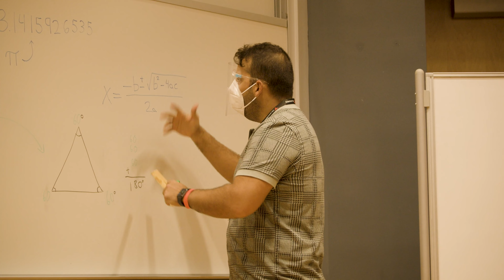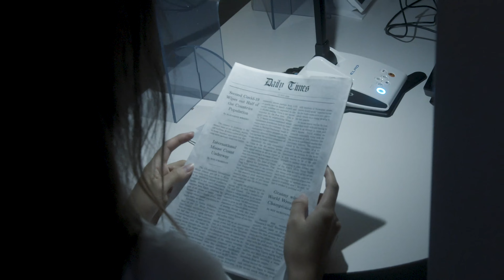The Plague Doctor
This is a short film I made for school. Don't over analyze it, just enjoy it.